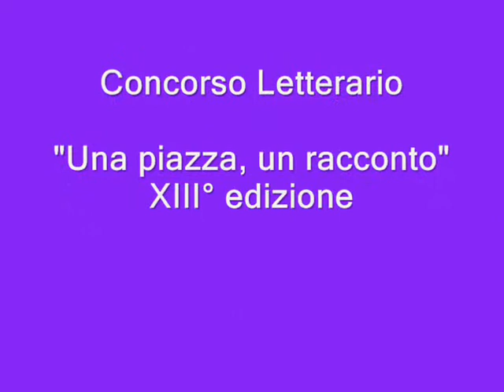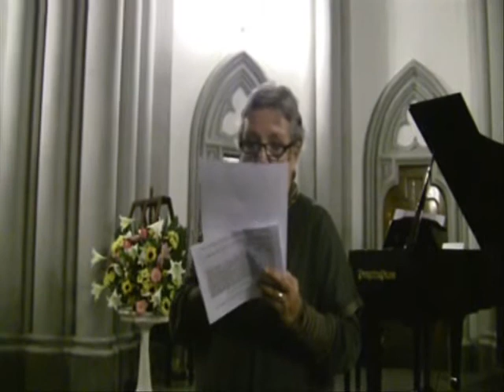BRUNO AYMONE CHANNEL .PREMIO LETTERARIO "UNA PIAZZA, UN RACCONTO" 13°Edizione (TERZA PARTE) -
CONCERTI D'AUTUNNO 2011  (TERZA PARTE)
sedicesima edizione

Concorso Letterario
"Una piazza , un Racconto" 2011
tredicesima edizione

Chiesa Evangelica Luterana di Napoli
23 Novembre 2011

postproduzione: baypressagency